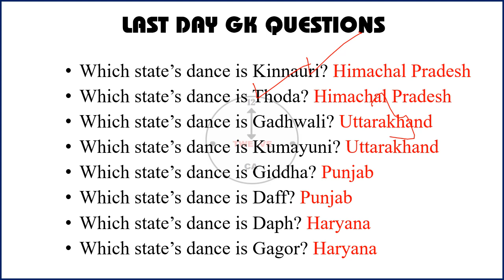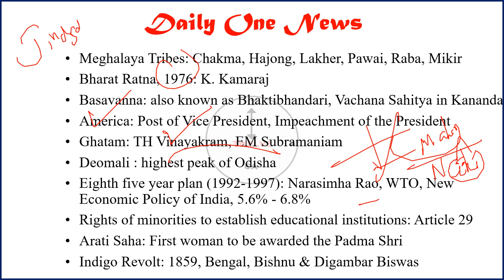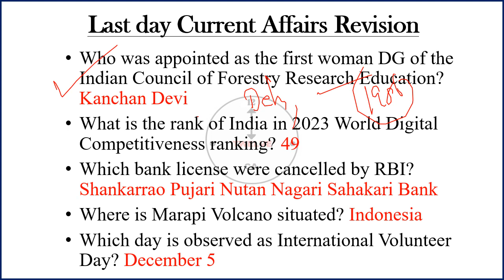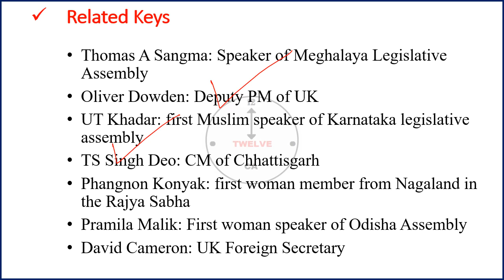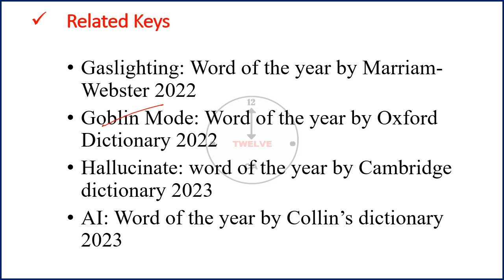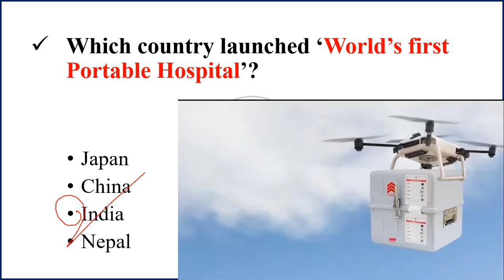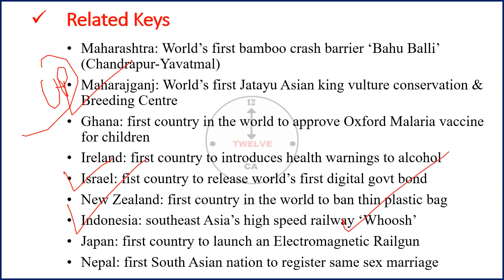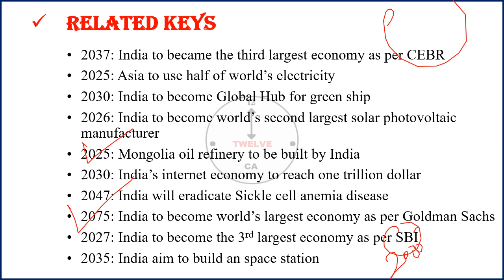11 December 2023 Current Affairs in English | Current Affairs Today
11 December 2023 Current Affairs in English | Current Affairs Today | Current Affairs 2023

2022 current affairs english